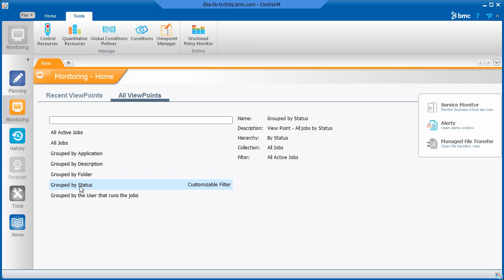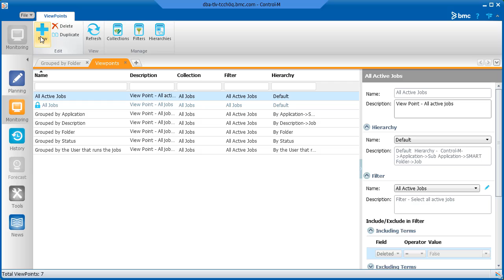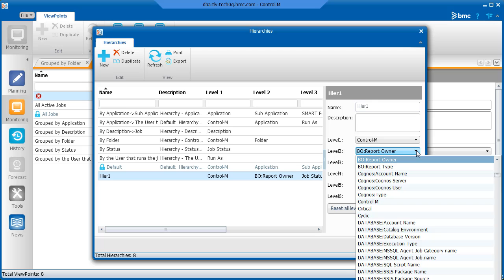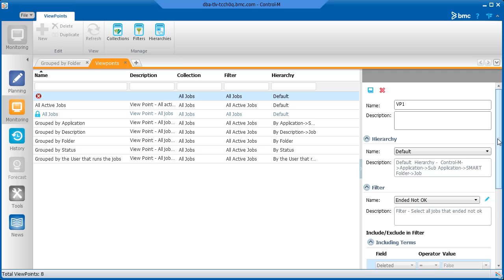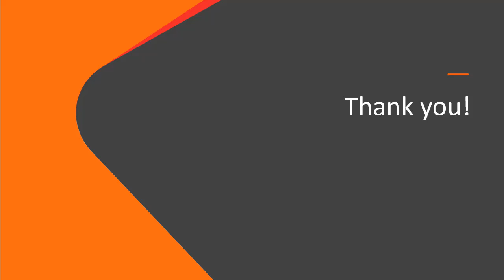Control-M Viewpoints Overview (Monitoring Domain)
In this video, you will learn about viewpoints, how to customize a viewpoint, and how to create viewpoints that you can use in the future.

Content Overview:

Introduction - 0:08
Pre-defined viewpoint displays - 0:38
Creating a viewpoint - 1:37
Displaying specific jobs - 2:37
Selecting the Collection - 3:00